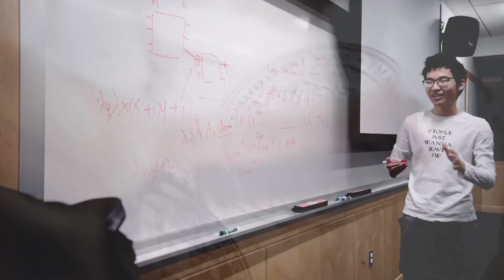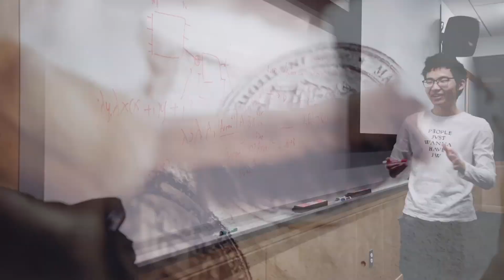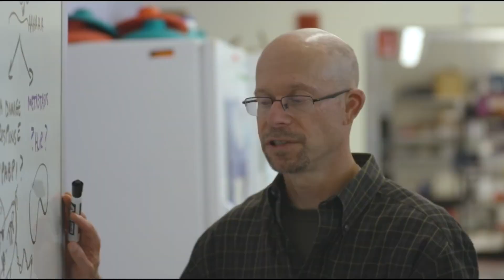TUDO sobre o MIT! [A HISTÓRIA do Instituto de Tecnologia de Massachusetts]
Você conhece o MIT (Instituto tecnológico de Massachusetts)? Não!?
Conhece mais sobre sua história nesse vídeo.

O MIT nasceu em 1861 com o propósito de enfrentar os desafios impostos pela tecnologia e pela ciência que, segundo seu fundador, as instituições mais clássicas estavam mal preparadas para lidar  com esses desafios. E assim nasceu o MIT.

O MIT tem a missão de ensinar ciência e tecnologia para resolver os desafios da nossa sociedade. Combinam alto rigor acadêmico, com a possibilidade de desenvolver sua própria descoberta/linha de pesquisa e uma vivência diversificada com pessoas de várias nacionalidades.

melhores univerisidades do mundo
Como estudar nos EUA, faculdade nos EUA, estudar fora do Brasil